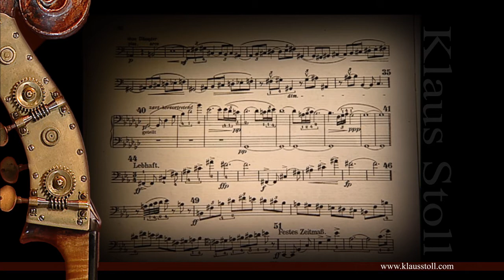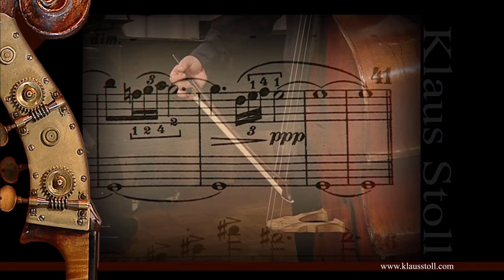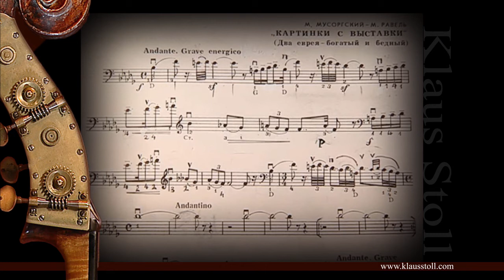Klaus Stoll - teaches and demonstrates double bass *English 5/7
Bowing and style
audition programs
solos